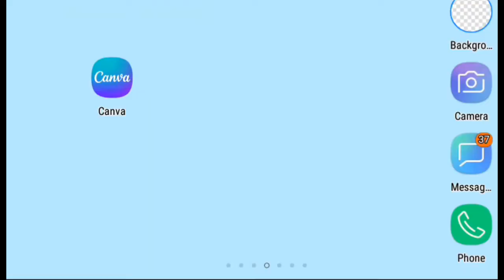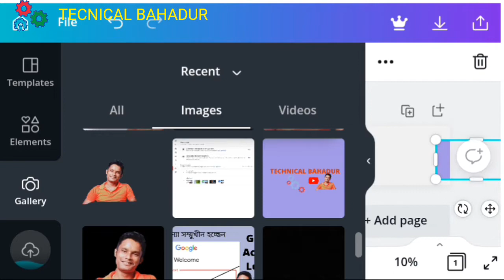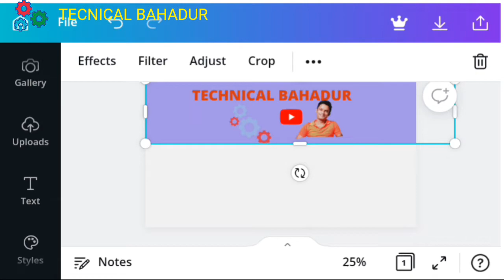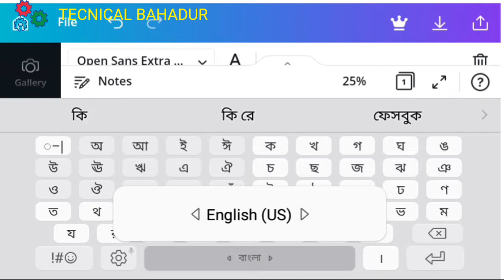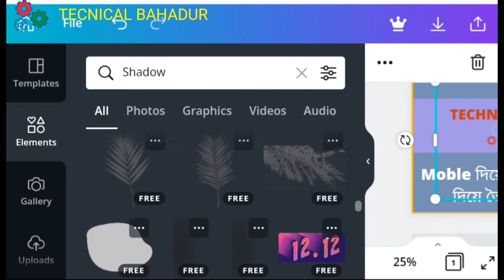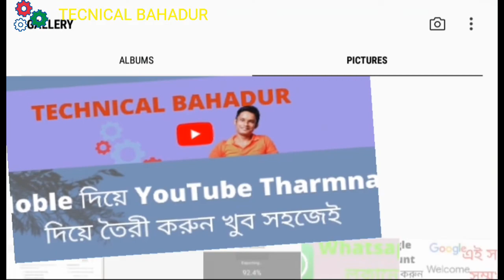YouTube Tharmnail HD Create. খুব সহজেই মোবাইলের সাহায্য উন্নত YouTube Tharmnail তৈরী করুন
You are watching this video which means you are trying to create your YouTube Tharmnail. In this video I have shown you the complete method of creating YouTube Tharmnail.  I hope I understand you.  How to set up YouTube Tharmnail.  This complete video of how to make a YouTube Thermal is shown.